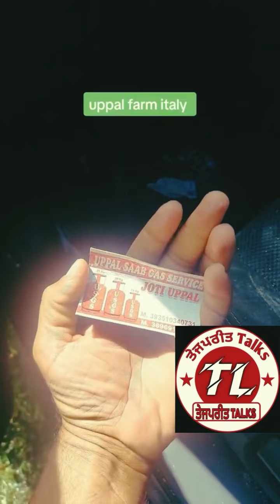ਬੀਤੇ ਕੁੱਝ ਮਹੀਨੇ ਪਹਿਲਾਂ ਇਟਲੀ ਵਿੱਚ ਆ ਵੀਰ ਦੀਆਂ ਦੋਵੇਂ ਗੱਡੀਆਂ ਘਰ ਦੇ ਬਾਹਰ ਖੜੀਆਂ ਸੀ। ਕੁਝ ਪੰਜਾਬੀ ਬੇਗੈਰਤ ———-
ਆਖਿਰ ਐਨੀ ਮਾੜੀ ਸੋਚ ਕਿਉਂ।
ਬੀਤੇ ਕੁੱਝ ਮਹੀਨੇ ਪਹਿਲਾਂ ਇਟਲੀ ਵਿੱਚ ਆ ਵੀਰ ਦੀਆਂ ਦੋਵੇਂ ਗੱਡੀਆਂ ਘਰ ਦੇ ਬਾਹਰ ਖੜੀਆਂ ਸੀ। ਕੁਝ ਪੰਜਾਬੀ ਬੇਗੈਰਤ   ਪੰਜਾਬੀ ਦੇ ਕਹਿਣ ਤੇ ਆਉਂਦੇ ਆ ।ਇਸ ਵੀਰ ਦੀਆਂ ਗੱਡੀਆਂ ਨੂੰ ਅੱ// ਗ  ਲਾ ਜਾਂਦੇ ਆ । ਕੋਲੇ ਸਿਲੰਡਰਾਂ ਦੀ ਗੱਡੀ ਸੀ ।ਵੱਡਾ ਨੁਕਸਾਨ ਹੋਣੋਂ ਟਲ ਗਿਆ।
ਰੌਲਾ ਬੰਦੇ ਨਾਲ ਹੋ ਸਕਦਾ ।ਪਰ ਇਹਨਾ ਚੀਜਾਂ ਦਾ ਕੀ ਕਸੂਰ।
ਪਤਾ ਲੱਗਣ ਤੇ ਆਇਆ ਗੱਡੀਆਂ ਦਾ ਨੁਕਸਾਨ ਉੱਥੇ ਗੁਰੂਘਰ ਦੇ ਪਰਧਾਨ ਦੇ ਕਹਿਣ ਤੇ ਹੋਇਆ ।ਕੱਲ ਨੂੰ ਇਹਨਾ ਨੂੰ ਫੋਨ ਕਾਲ ਤੇ ਲੈਕੇ ਪੁੱਛਾਂ ਗੇ ਸਾਰੀ ਗੱਲ